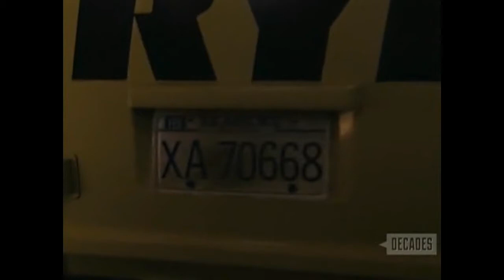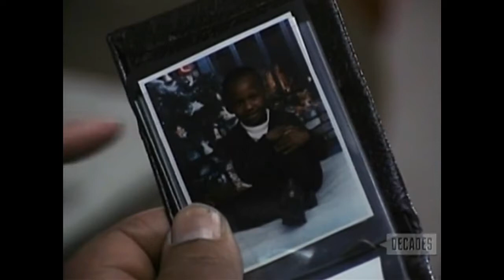Without Warning: Terror in the Towers (TV 1993) James Avery, Andre Braugher, George Clooney